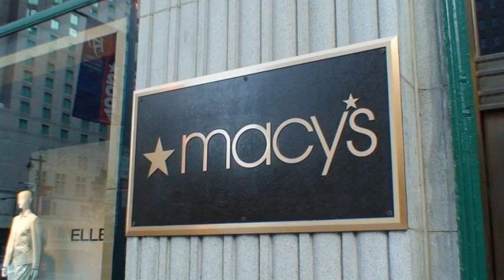2015 Convention Preview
Video preview of the 2015 ATOS Convention in Philadelphia, PA and environs.